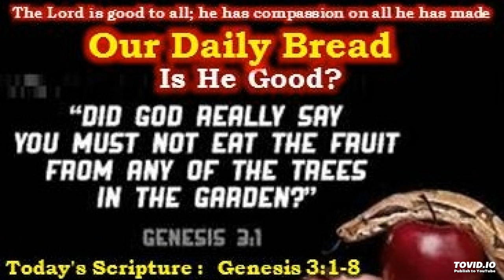Is He Good?